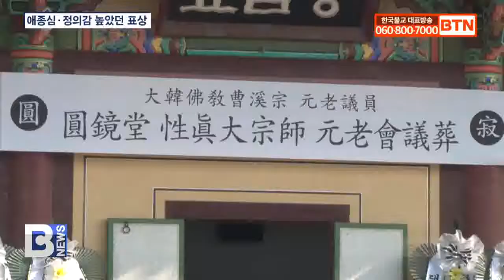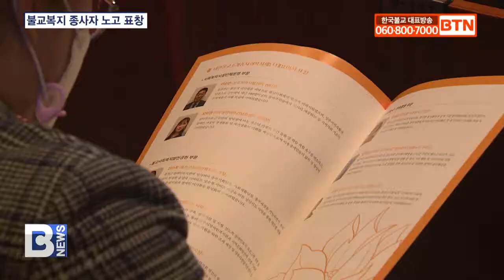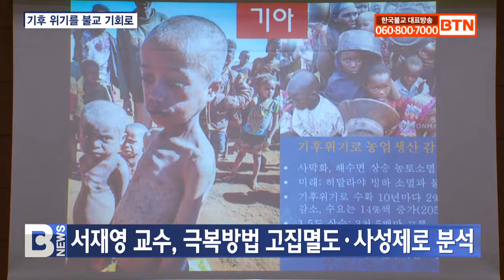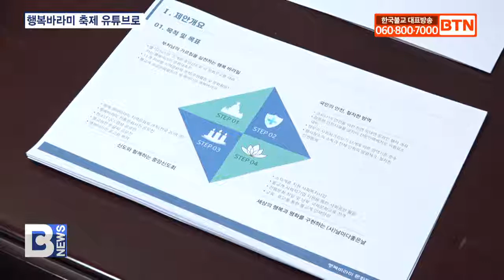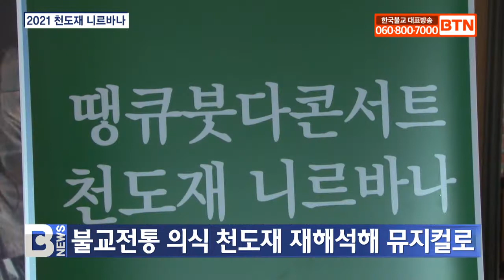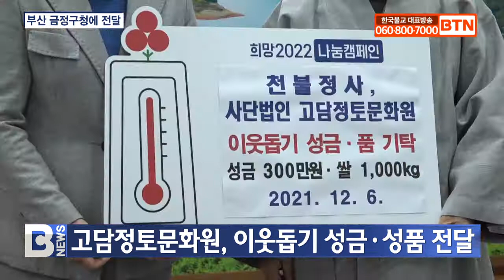[BTN뉴스] 2021년 12월 08일 전체뉴스